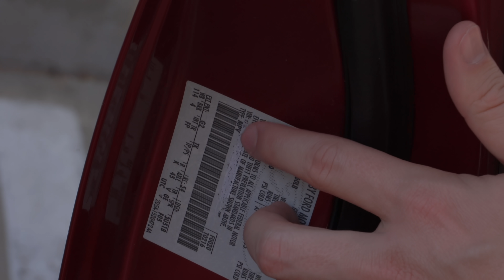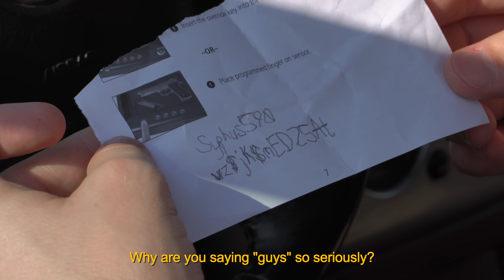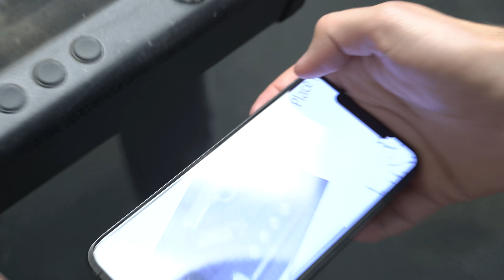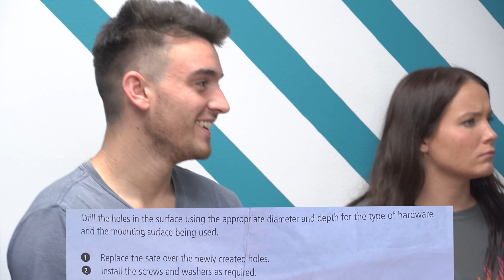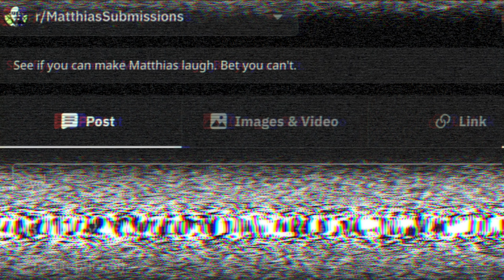We Found Cryptic Codes In The Abandoned Car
We took your advice and tried to look for a VIN number on the car, and this is what happened.

Compete to get your Design made into Merch!